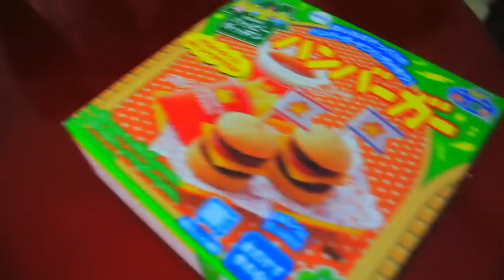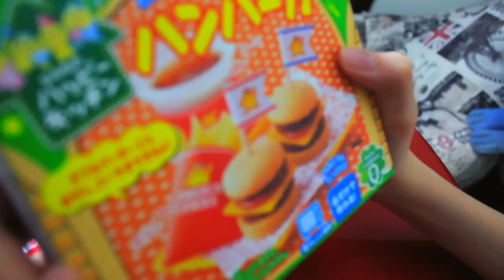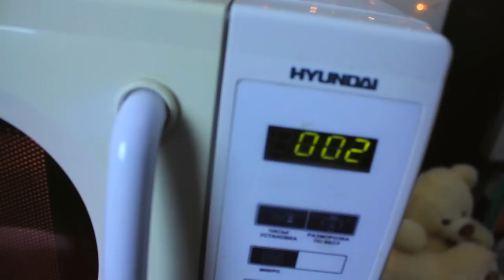ПОПИН КУКИН (POPIN COOKIN) - СУПЕР УВЛЕЧЕНИЕ ЯПОНЦЕВ! АРИНА СНОВА ВЗЯЛАСЬ ЗА СТАРОЕ...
Год прошел с первого выпуска супер-серии видеороликов! И вот Арина не выдержала и снова взялась за это! Попин кукин или как говорят англоязычные - popin cookin завоевывает мир!

Арина Данилова участница программы Голос Дети Россия (Первый канал). На этапе слепого прослушивания к ней повернулись сразу три наставника. Арина выбрала Пелагею. Всем она запомнилась как "девочка со стаканчиком". Ее друг - стаканчик Толик теперь стал очень популярным персонажем и вне программы Голос.

Телешоу Голос Дети стало логическим продолжением Голоса для взрослых. Весной 2014 вышел первый сезон Голоса Дети и эта программа по многим параметрам побила своего прародителя - взрослый Голос.

Арина Данилова после выхода программы набрала один из самых высоких рейтингов из всех участников Голос Дети. Несколько миллионов просмотров на Ютуб ролика с ее выступлением на программе Голос Дети.

Программа Первого канала Голос дети Россия стал "путевкой в жизнь" для маленькой исполнительницы Арины Даниловой.

Сейчас Арина дает концерты по всей России в одной команде с Кристианом Костовым, Рагдой Ханиевой, Львом Аксельродом, Софьей Фесенко и другими.

Теперь Арина еще и видеоблогер. Ей нравятся видео, которые записывает Катя Клэп (Кейт Клэп) или, например, Саша Спилберг. Сначала она просто подражала записывала Vlog и Tag, так же как у них, теперь Арина старается придумывать собственные темы для влога.